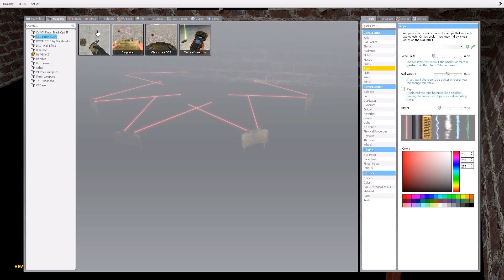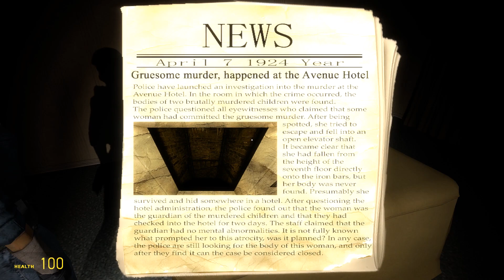I Hate These PNGs | Gmod Horror Map: Haunted Hotel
Song for outro:
Toby Tranter - Cyberspaced